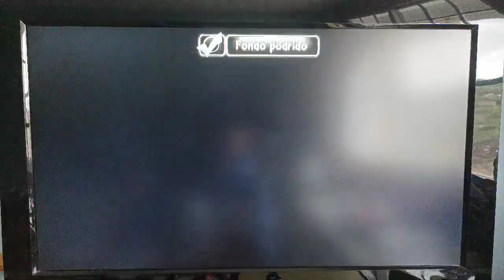¡INVOCAMOS a MÁS SKYLANDERS de mi COLECCIÓN! | Skylanders Giants [Wii U] #2 |Cholo